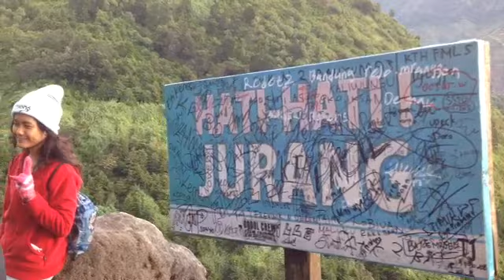wait for the sun rising